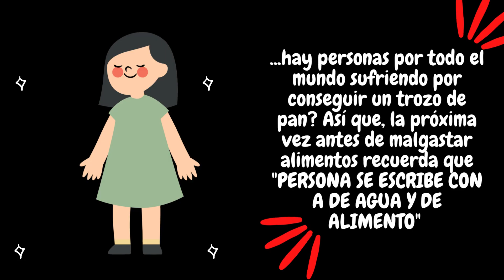Persona AA: Alimentos y Agua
Invitación a no tirar la comida

CC. Virgen de la Cabeza 2º ESO
Festival de Clipmetrajes de Manos Unidas